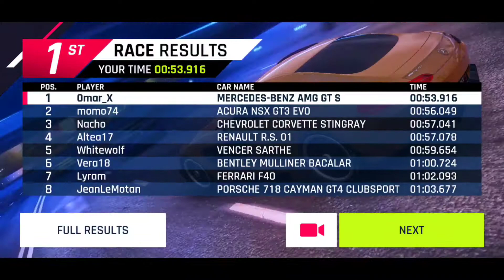Asphalt 9 | Koenigsegg Regera SE | Stage 2 - Future Road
Stage to of the Koenigsegg Regera Special Event takes place in Shanghai on the Future Road variant track using the Mercedes Benz AMG TS.